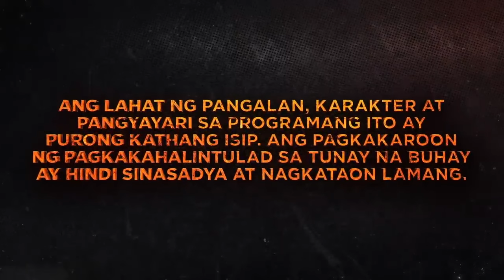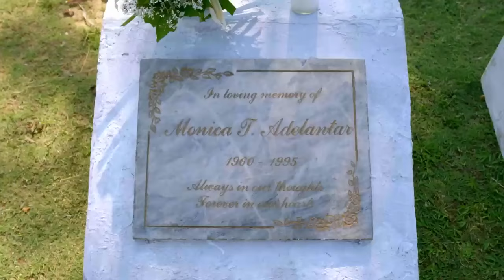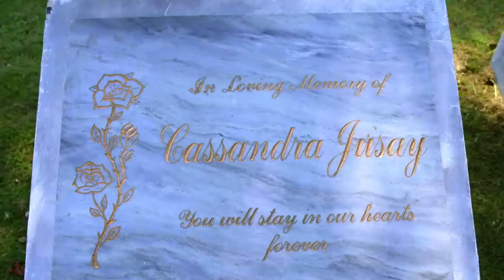The Iron Heart Full Episode 164 | English Subbed